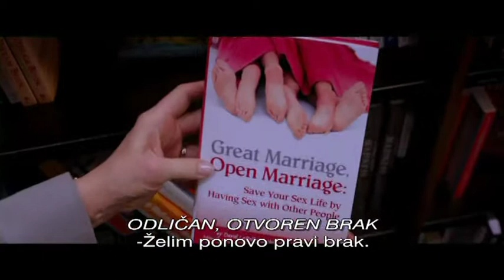Zacin za brak